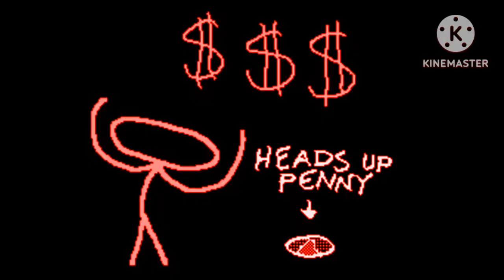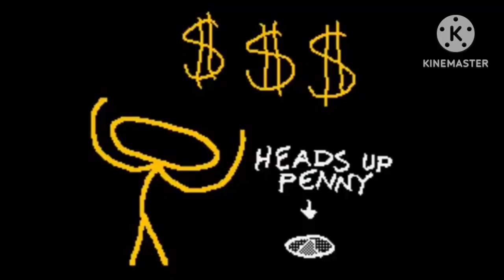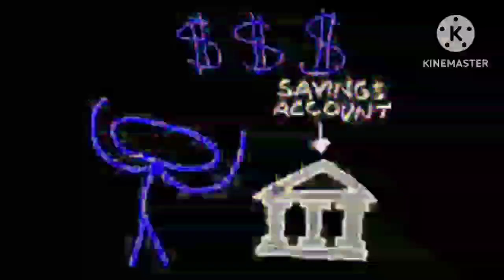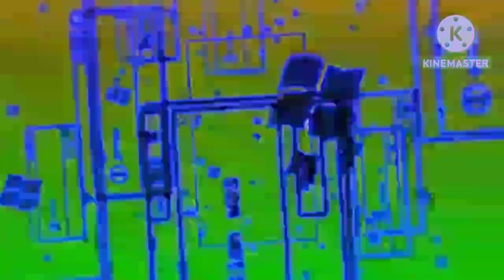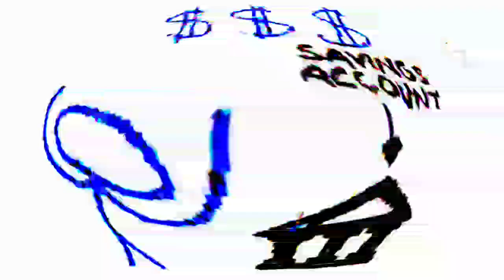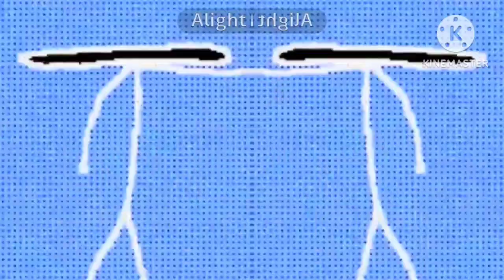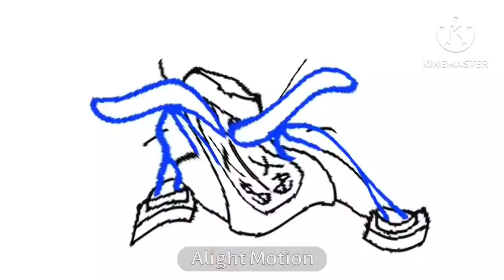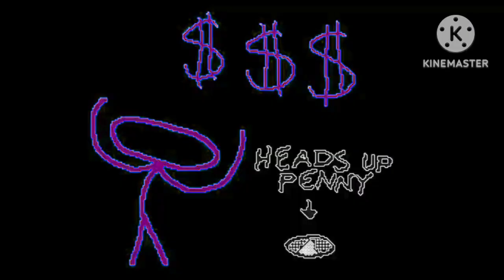Preview 2 Super Team Splaat Stuff Effects Extended.